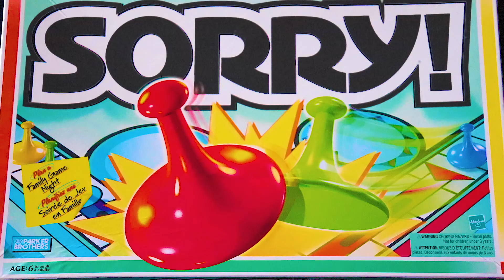The Not Brothers and letters through love and death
Our film production assignment to mimic a director, then analyze. We chose to do our project in the style of Wes Anderson. "The Not-Brothers" is a dead-pan, quirky short film about brotherhood.